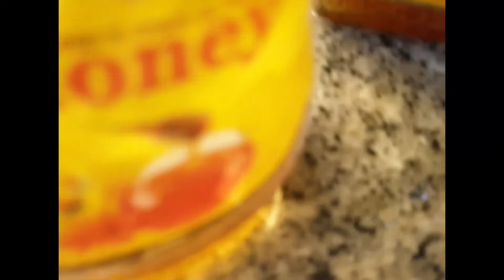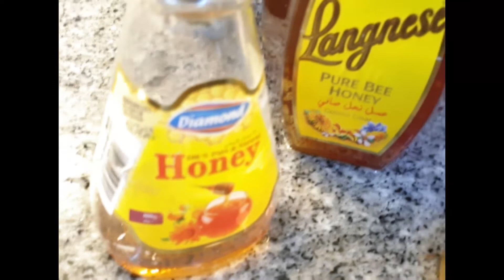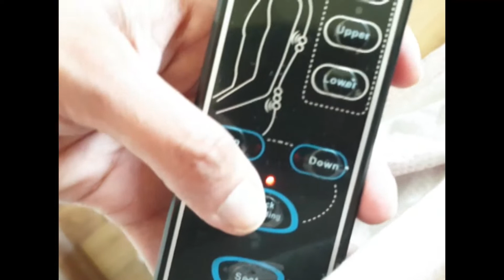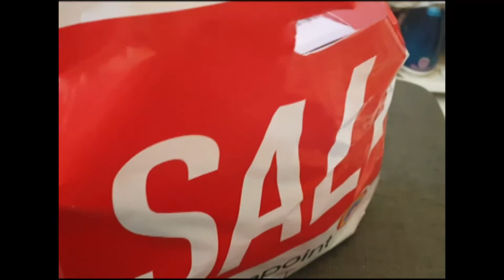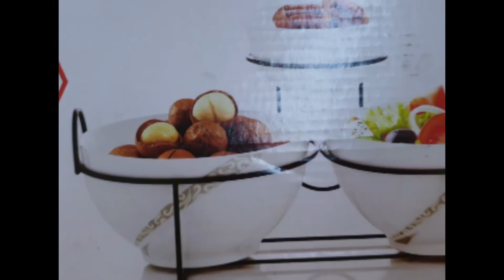ELLE SHOES SALE || DETOX WATER || LIPSTICKS COLLECTION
HOW ARE YOU ALL ??I HOPE YOU GUYS ARE ENJOYING MY VIDEOS